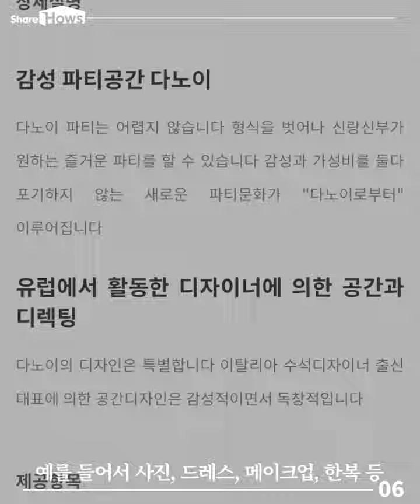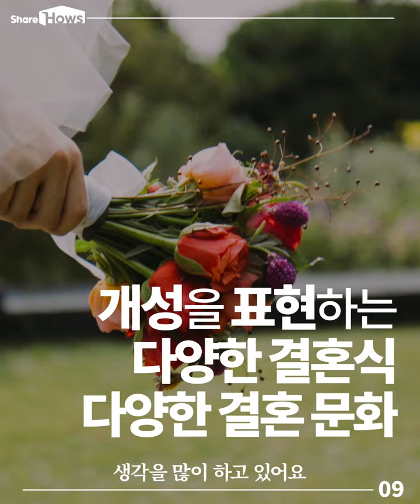특별하고 유니크한 결혼식을 하고 싶다면?｜쉐어하우스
요즘 연예인 결혼식으로 이슈가 되고 있는 스몰웨딩! 하지만 막상 준비하기엔 머리가 아프고..의미 있고 특별한 결혼식, 스몰웨딩을 꿈꾸는 당신의 위한 이야기!